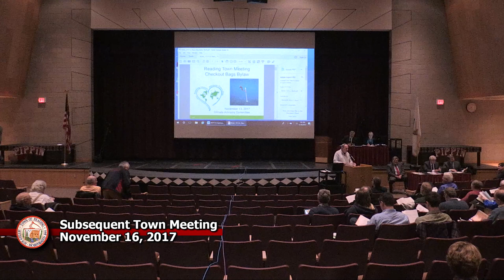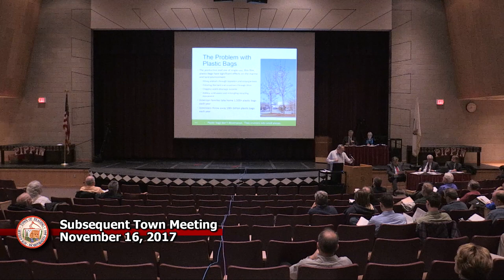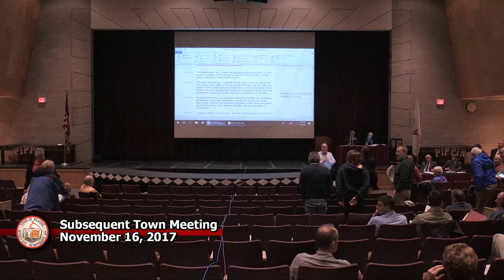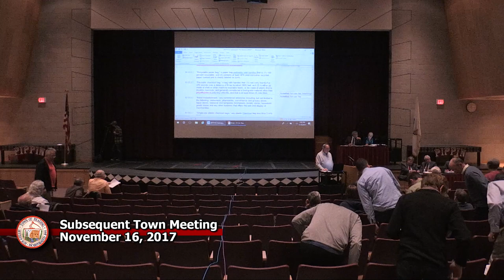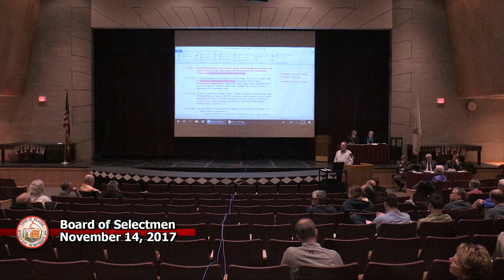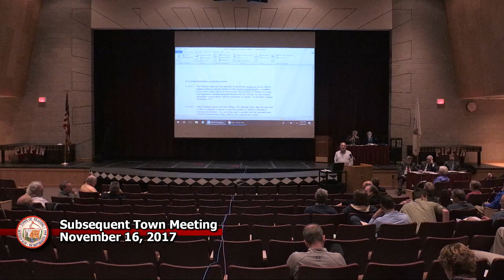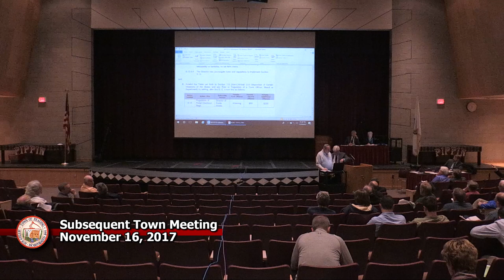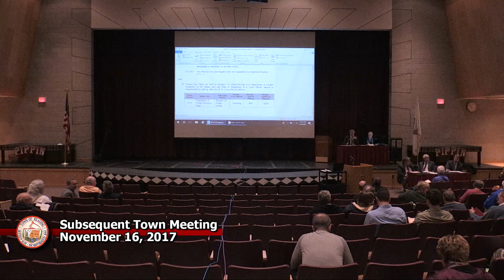Subsequent Town Meeting 11/16/2017